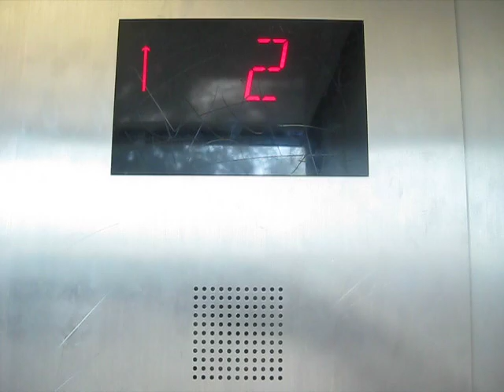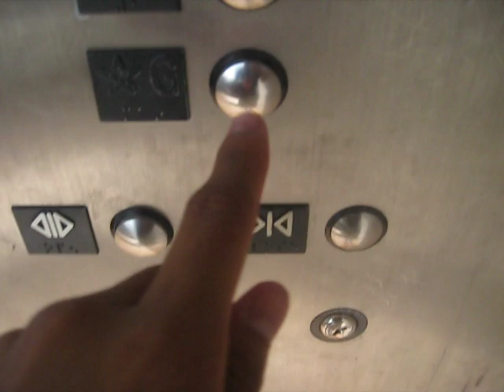Otis Traction Elevator at Hilton Parking Garage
Riding the fast elevators at Hilton Parking Garage.